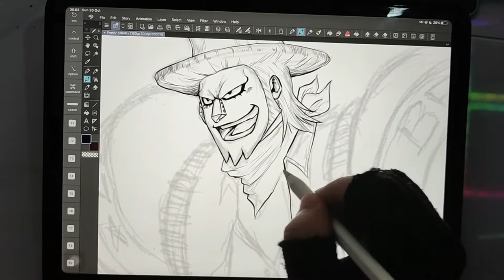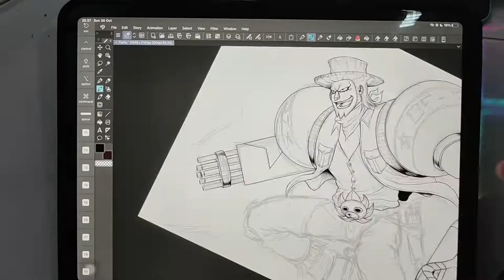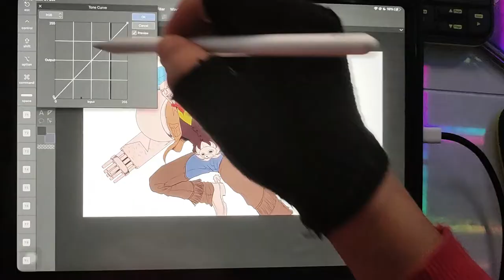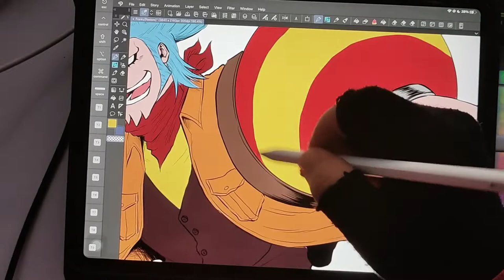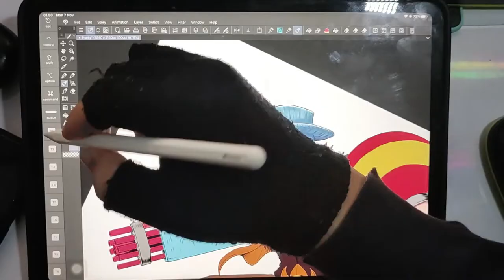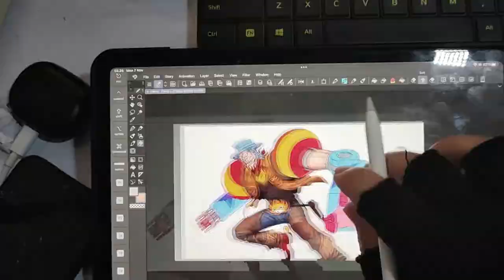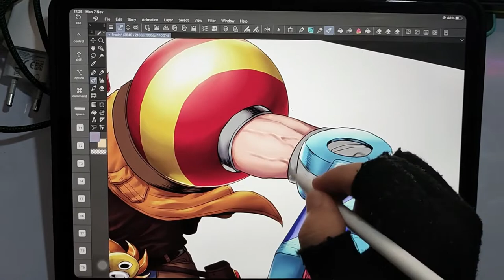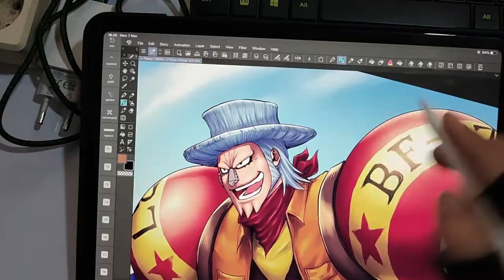WHAT IF, Straw Hat pirates using Traditional outfit!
I will make a drawing series about characters using traditional outfit around the world! Start by SHP ONE PIECE characters because i know all their nationality. If you like this idea, you can subsribe to this channel ^^